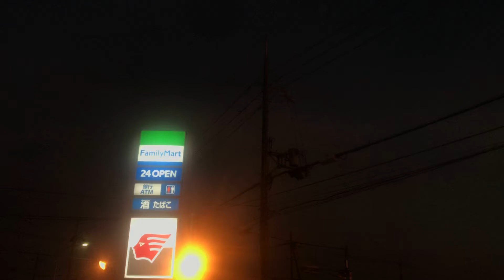ハクセキレイのねぐら入り 2021.10.5 17:50 ファミリーマート稲美五軒屋店